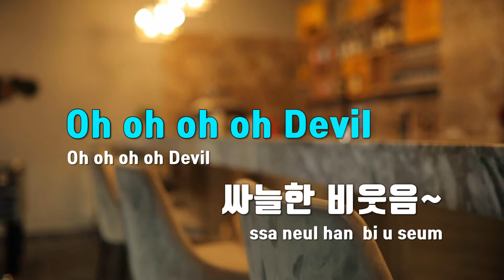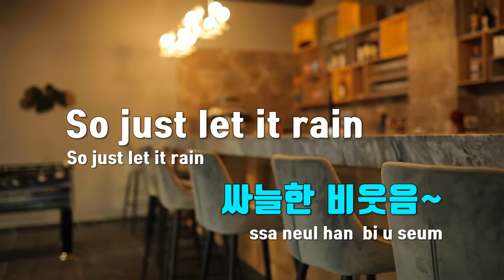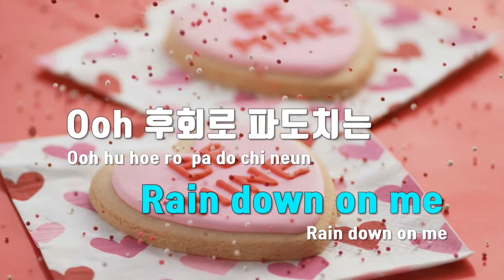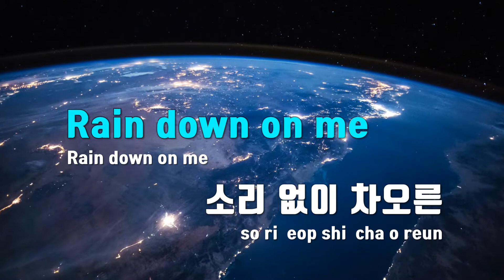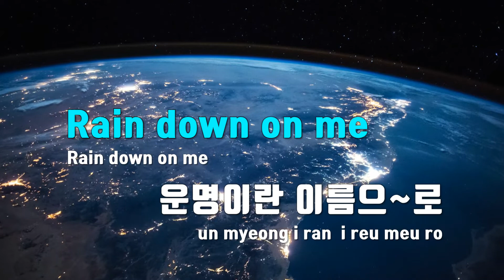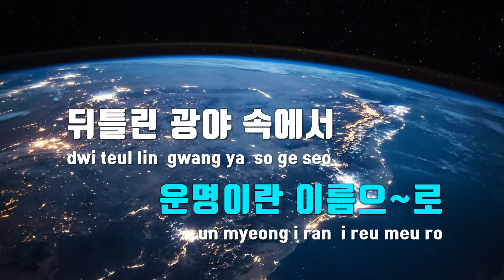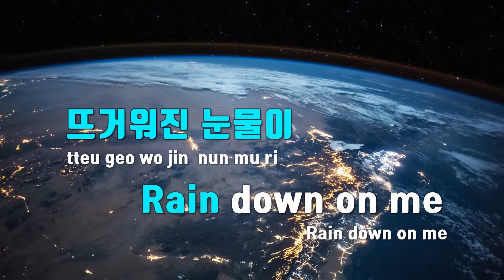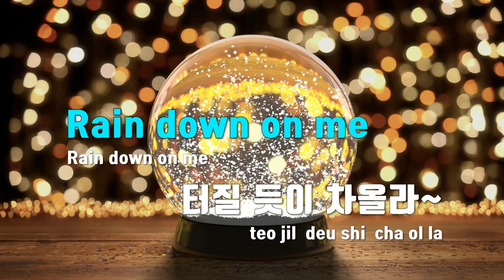[TJ노래방] Devil - 최강창민(MAX CHANGMIN) / TJ Karaoke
Devil  --  최강창민